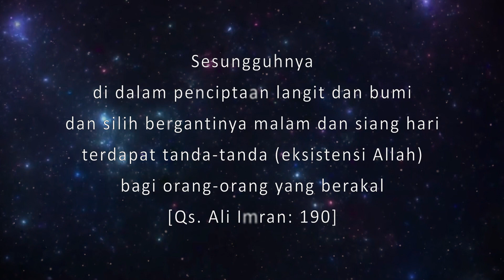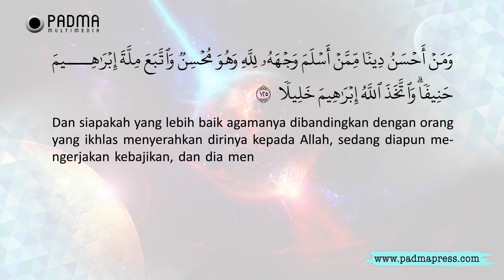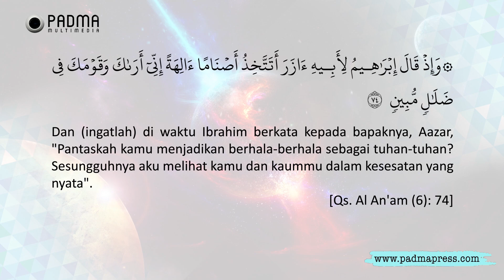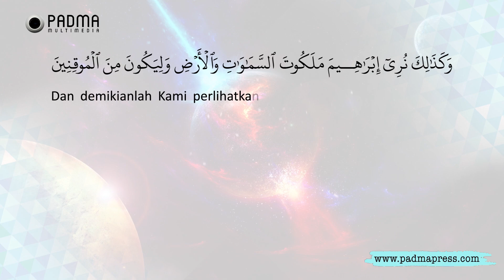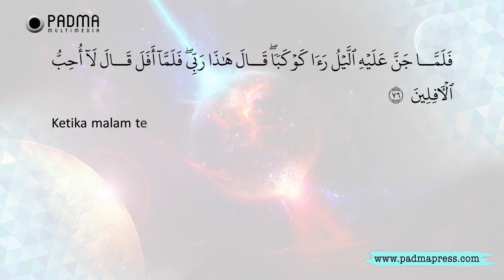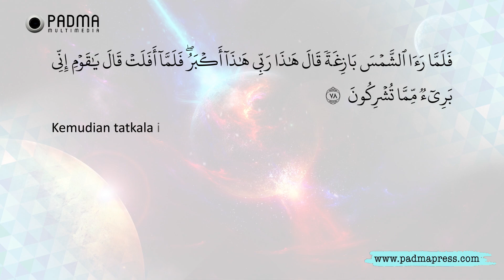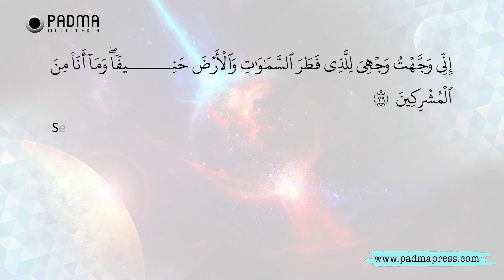Cangkir Tasawuf Modern eps. 108 - KETIKA IBRAHIM BERTEMU TUHAN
Related Books:
- Ibrahim Pernah Atheis

1. Ini beberapa berita ketika ceramah di masjid kedutaan besar Indonesia di Kairo, Mesir.

2. Ini ketika mengisi ceramah di hadapan para mahasiswa Al Azhar di Kairo, Mesir

3. Ini ketika diundang berceramah di kedutaan Indonesia, di Manila, Filipina

4. Ini kajian Agus Mustofa tentang Isra’ Mi’raj dijadikan bahan skripsi oleh mahasiswa UIN Sunan Ampel, Surabaya

5. Buku Agus Mustofa yang berjudul “Ternyata Akhirat Tidak Kekal” dijadikan bahan kajian utama untuk thesis S-2 UIN Sunan Kalijaga

6. Kajian Agus Mustofa tentang Otak dijadikan bahan skripsi oleh Mahasiswa UIN Sunan Gunung Jati, Bandung

7. Buku Agus Mustofa tentang TAKDIR dijadikan bahan skripsi oleh Mahasiswa UIN Sunan Ampel Surabaya